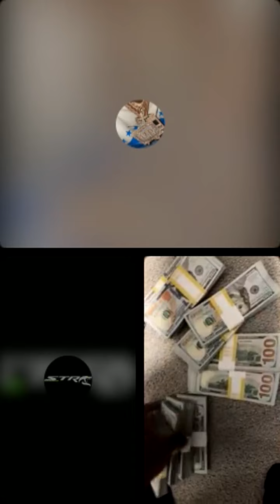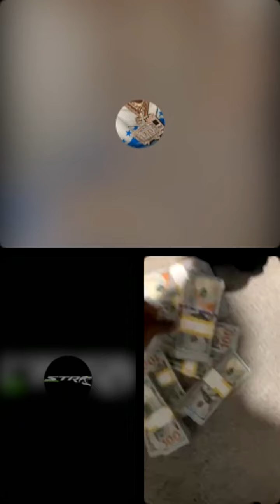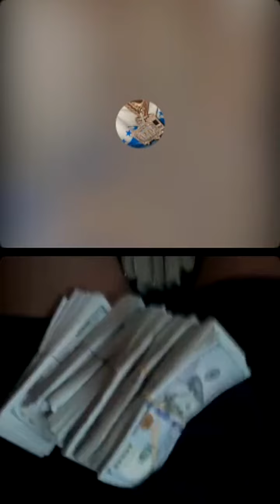Ex correctional officer Now big time scammer “premo” Say he got NYC on live with Tv Baller